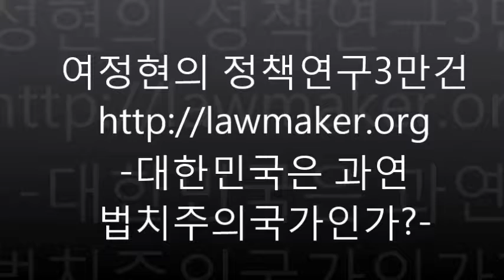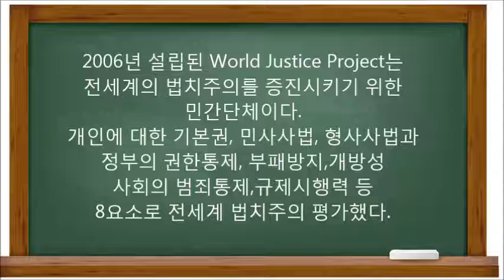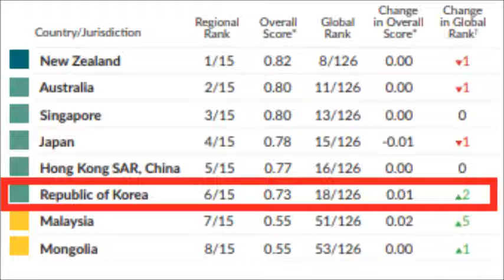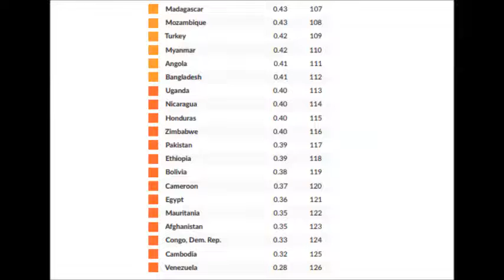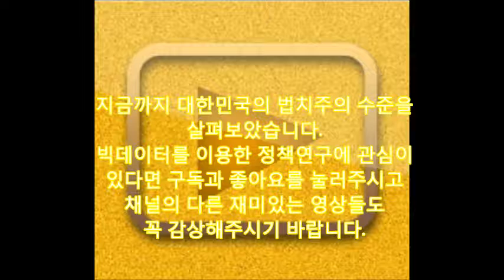[정책연구3만건] 대한민국 과연 법치주의 국가인가? 개인에 대한 기본권,민사사법,형사사법과 정부의 권한통제,부패방지,개방성,회의 범죄통제,규제시행력의 비교분석 영장실질 심사 이재용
법치주의는 사람이나 폭력이 아닌 법이 지배하는 국가원리이다. 공포되고 명확하게 규정된 법이 국가권력을 통제함으로써 자의적인 지배를 배격하는 것이 법치주의의 핵심이다. 기원전 5세기에 살았던 그리스의 플라톤(Πλάτων)은 "법이 정부의 주인이고 정부가 법의 노예라면 그 상황은 전도유망하고, 인간은 신이 국가에 퍼붓는 축복을 만끽할 것입니다."라고 법치의 중요성을 말했습니다.
대한민국에도 청렴성과 사법절차의 적절성에대한 의심이 있어 법치국가가 아니라는의심도 있는데 국제적인 법치주의 수준을 알아보도록 하겠습니다.

2006년 설립된 세계정의 프로젝트는 전세계의 법치주의를 증진시키기 위한 민간단체이다.개인에 대한 기본권, 민사사법, 형사사법과 정부의 권한통제, 부패방지,개방성 사회의 범죄통제,규제시행력 등 8요소로 전세계 법치주의 평가했다.
이 단체는 2019년 법의지배인덱스를 발표했는데 대한민국은 전체에서 18위 정도를 차지하고 있다.